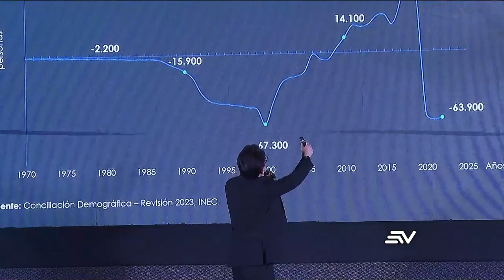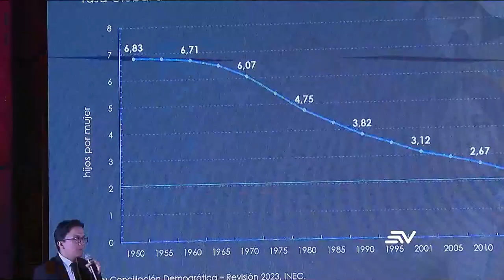Ecuador tiene 17.7 millones de personas en este año, según el INEC | Televistazo | Ecuavisa